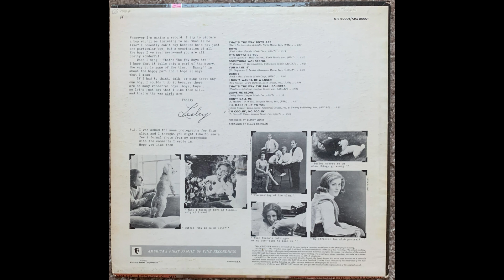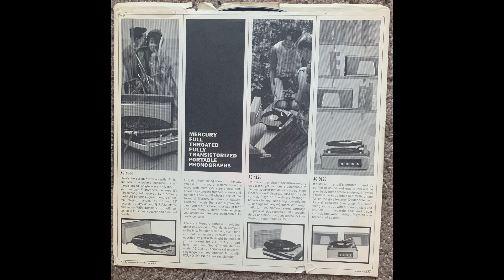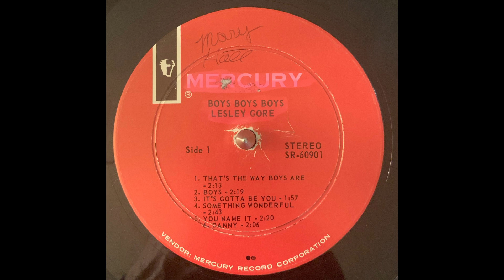Lesley Gore Danny